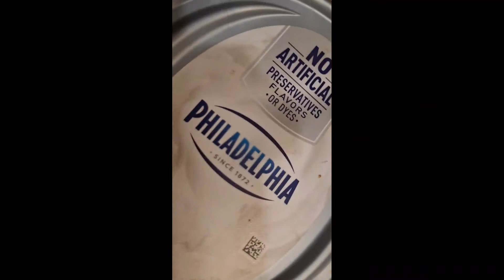koman nou fe yon bel macaroni gratine ak dlo kodenn...manje ayisyen renmen anpil